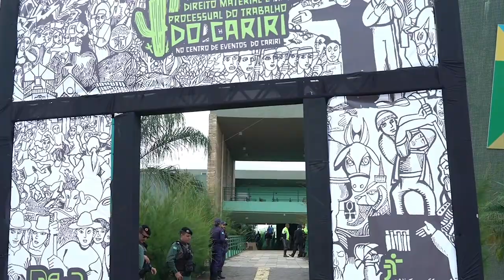Prêmio Destaque Institucional - Secretaria Executiva da Escola Judicial